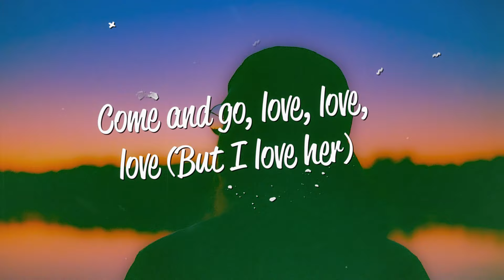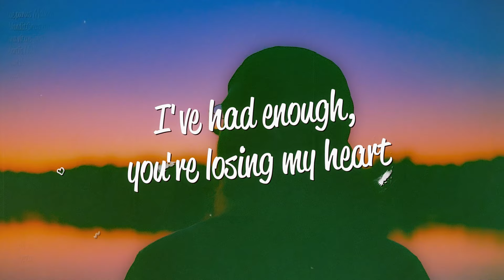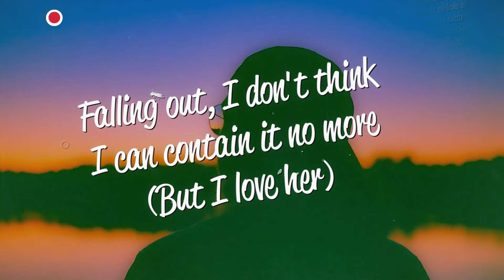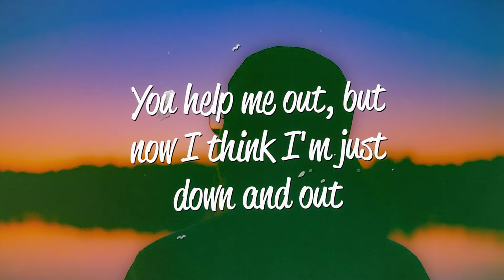Kanii - same stories (come and go) (Lyrics)